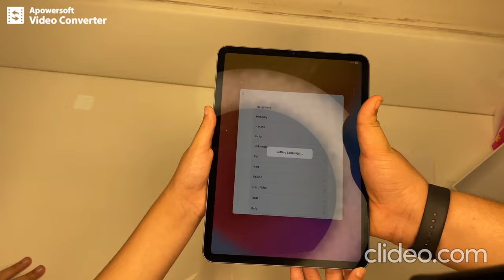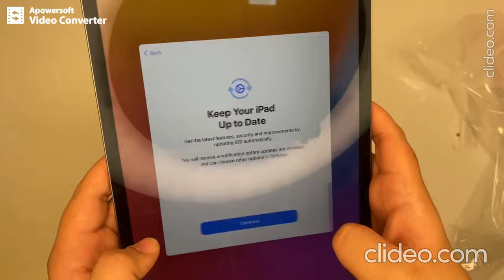iPad Pro 11" 256 GB Space Grey Unboxing | 1st 256 GB unit In India | SHABD's GADGETS AND AUTOMOTIVE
1st 256 GB Indian Unit unboxing on Youtube.